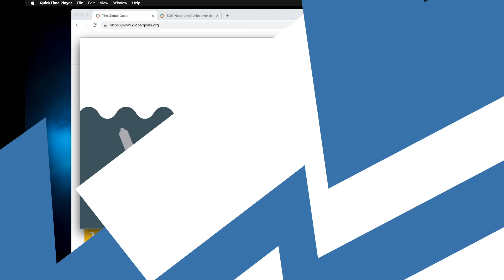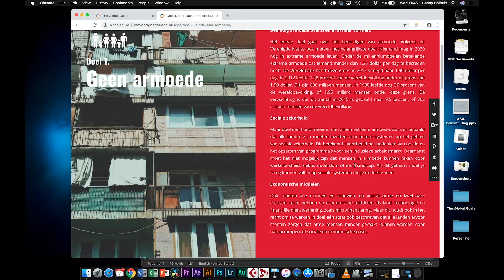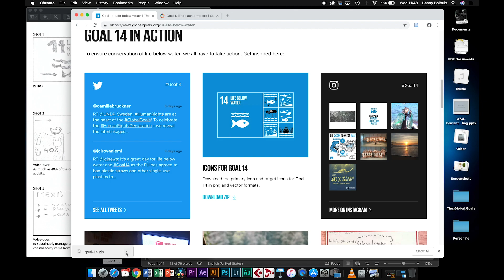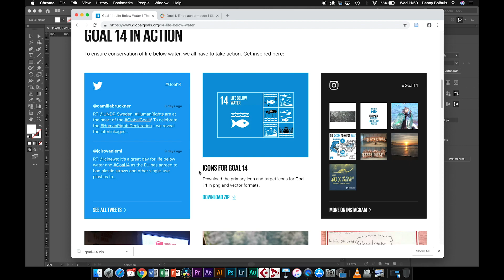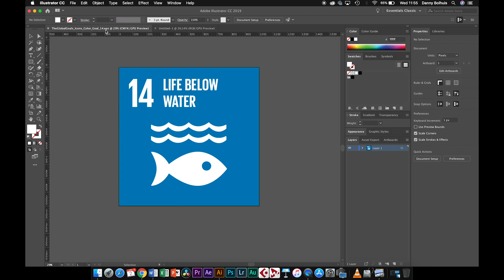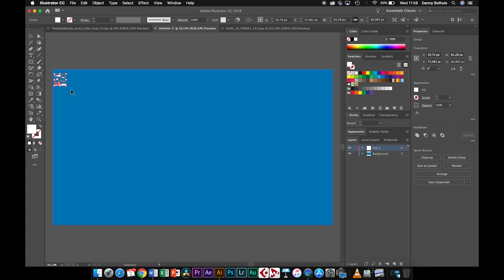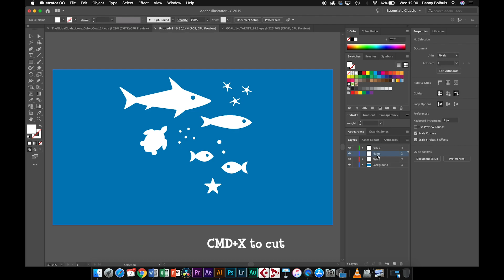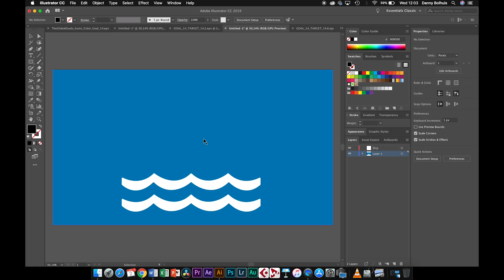Tools for Dummies - After Effects Extra: How to set up your Illustrator files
An extra tutorial about using the vector graphics from globalgoals.org in your animation.